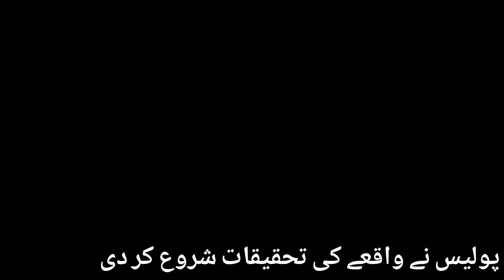Shadman town police man | Shadman me police ehalkar ko Katal ker diya